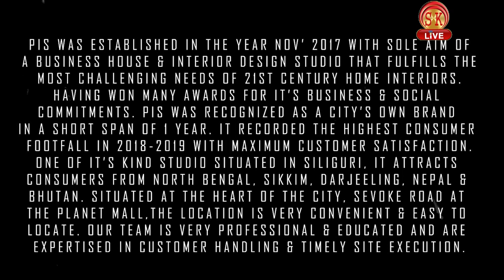आसमान से आई आफत, पहाड़ व समतल क्षेत्र हुए प्रभावित ।